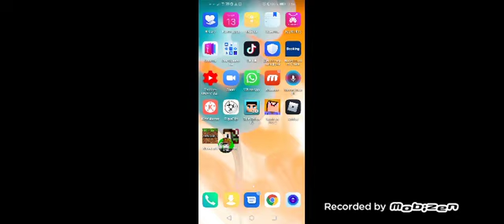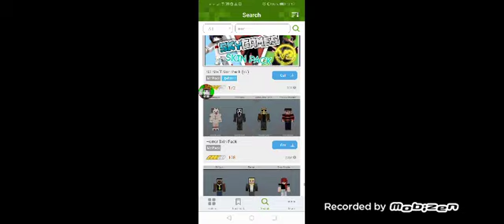СТАЛ ЖИТЕЛЕМ В МАЙНКРАФТ КАК